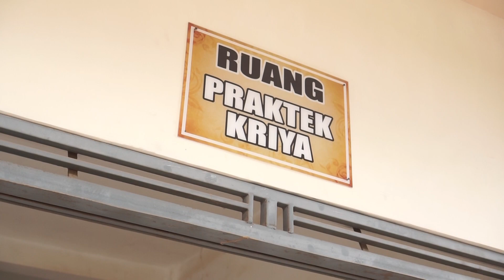KONSENTRASI KEAHLIAN KRIYA KREATIF KAYU DAN ROTAN SMKN 3 BLITAR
[CUPLIKAN KRIYA KREATIF KAYU DAN ROTAN]

Haloo Sobat Spanega_kreatif Semoga Sehat Selalu ya...

Berikut Dokumentasi Konsentarasi Keahlian KRIYA KREATIF KAYU DAN ROTAN SMKN 3 Blitar

Selalu Bangga Dengan Kami!!!